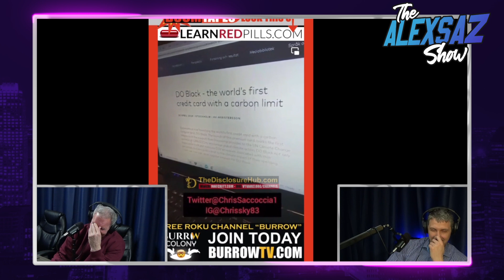CARBON TAX OR MODERN SLAVERY!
In this video, I'm discussing the carbon tax and how it's a tax on you and air you breathe.

Listen on Google Podcasts, Pandora, TuneIn, Amazon Music/Audible, iHeartRadio, PlayerFM,  Listen Notes, Deezer, Stitcher and more:

Free Energy and Architecture. Role of Armouries. Alex Saz Show #18"